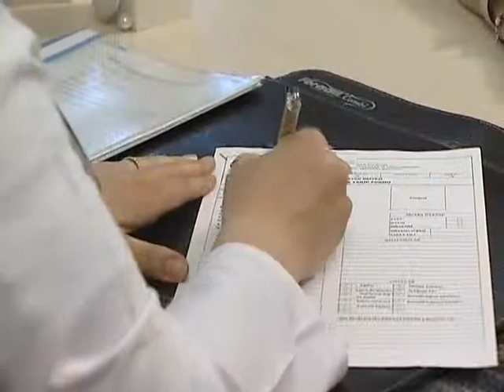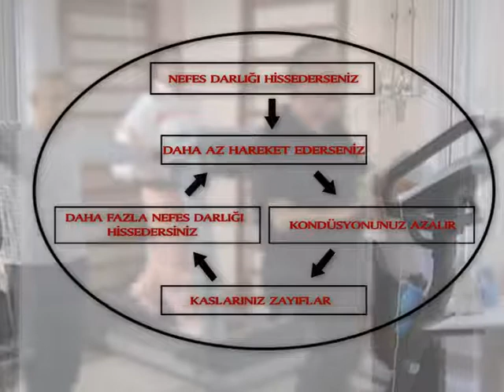Pulmoner Rehabilitasyon Nedir?